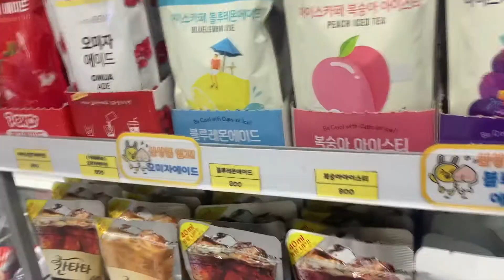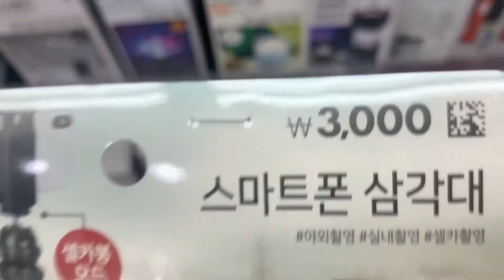RUNNING ERRANDS IN SEOUL ON A GLOOMY DAY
Hey guys, I hope you enjoy this type of content because I feel like this shows my personality the best. This content is realistic and thought I would just share what I accomplished in about an hour, I had to run some errands, unlike at home where I drive around everywhere I have to walk and I just brought my camera along with me for fun.

Thank you for tuning in as always!